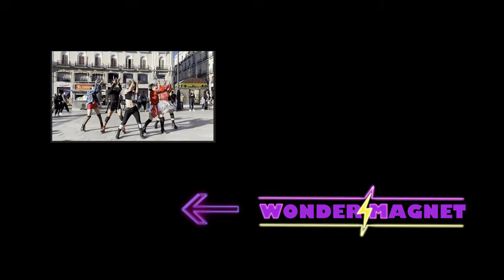[KPOP IN PUBLIC SPAIN] ITZY(있지) 'LOCO' (FULL BREAK) By: WONDER MAGNET | ONE TAKE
👇OPEN THE BOX!👇

💛💜WANNA GET MAGNETIZED?⚡🧲¡Hola a todos! ITZY está de vuelta, y como no podía ser menos, aquí traemos nuestra cover de LOCO. La canción es increíble, y ellas siempre se superan en la coreografía, haciéndola cada vez más espectacular y, como era de esperar, muy cansada. Hemos decidido hacer la coreografía con el break completo porque no le tenemos miedo al éxito. ¿Qué os parece, os gusta cómo ha quedado? ¡Dejadnos vuestras opiniones en los comentarios! ¡Muchas gracias!.

💛💜WANNA GET MAGNETIZED?⚡🧲 Hi everyone! ITZY is back and so are we, doing our personal LOCO dance cover. The song is amazing and they excel at every new choreo they release, it’s spectacular and very very tiring, as you probably should know by only watching. We decided to do the cover with the full dance break because who’s scared of failure? Not us, uh-uh. What do you think, do you like the final result? Leave your opinions on the comments!. You can also check us on social media.  Thank you so much!.